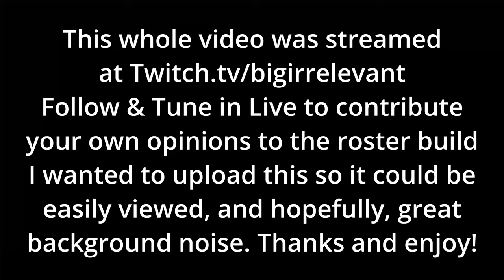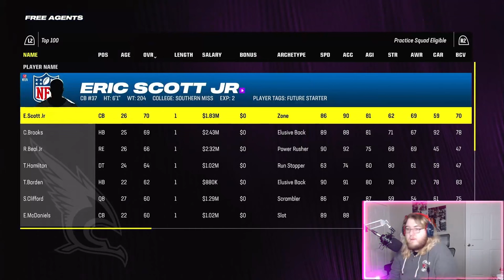Shedeur Sanders Makes NFL DEBUT! - Condors Stream Franchise (S3 Part 1)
A New Season Begins with a New Rookie QB at the helm! Will Shedeur Sanders take us to the promised land? For now we just hope to see some flashes!

Welcome to my 0 Overall Rebuild Stream Franchise! We are starting off with a 0 overall team and attempting to build a dynasty realistically with a 0 overall roster. This will be a long-form series that I hope to go for 10-20 seasons.

All music used can be attributed to the artists as this is a Stream VOD.

0:00 Season Preview & Roster Setup
13:30 Sanders Debut
1:06:45 Week 2 vs. Jets
1:33:19 Weeks 3 & 4